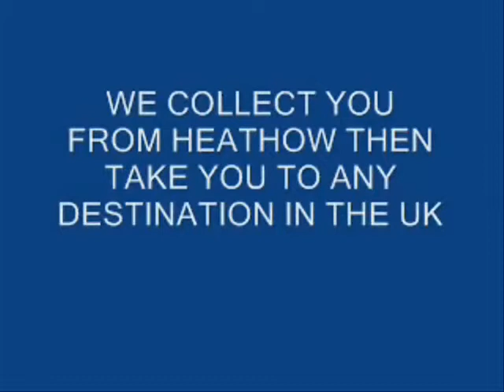London Taxi номер